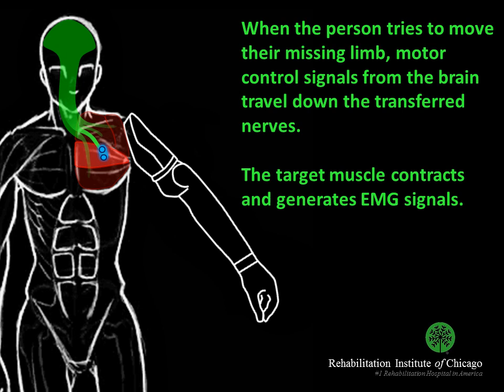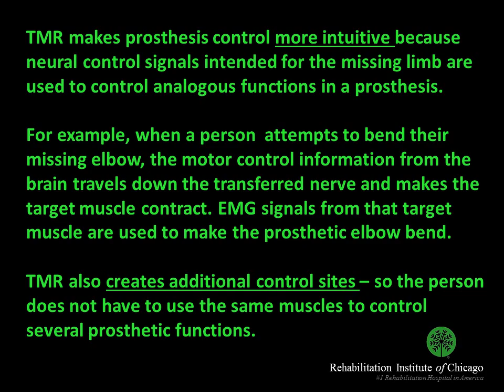Scientific Basis of TMR